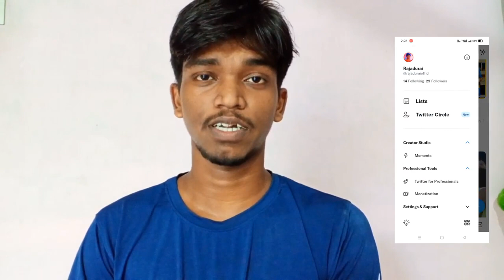Is Twitter & Insta Monetization Available Now?😳😘 Basic Info right now | Creators | RT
Is Twitter & Insta Monetization Available Now?😘😳 Basic Info right now..! Social Media Platform Monetization Program Creators | Opportunities and Benefits | Tamil